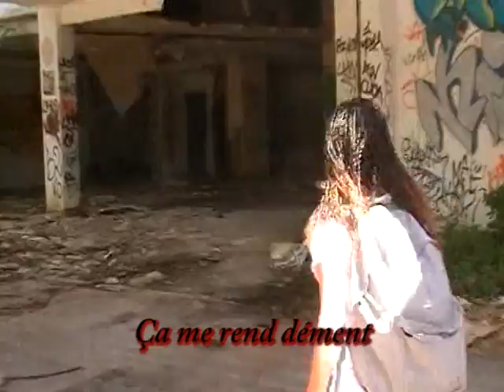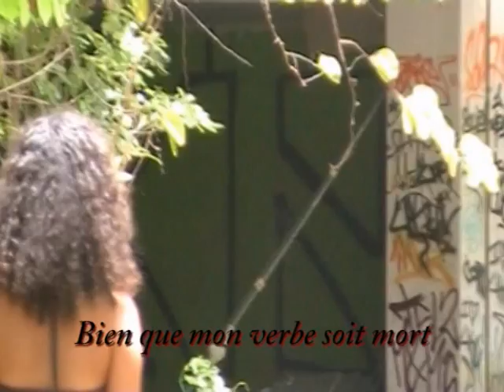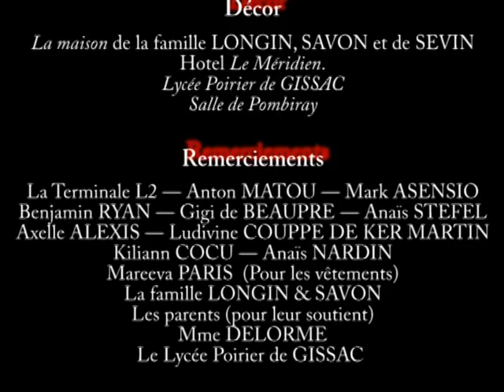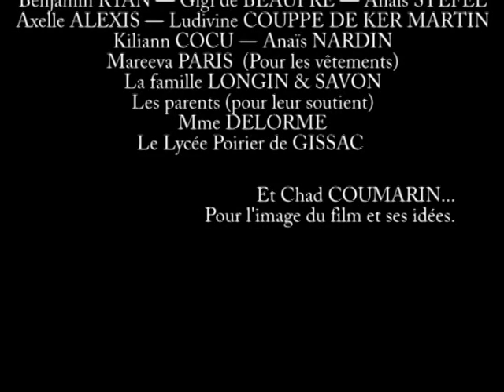Entends-tu les pas...?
Premier court métrage réalisé en trio avec Niels de Sevin et Marine Savon
en tant que scenaristes, storyboardeur, cameramen, acteurs et monteur.

Monté avec Adobe premier Pro, filmé avec une caméra de basse qualité d'où les problèmes sonores.